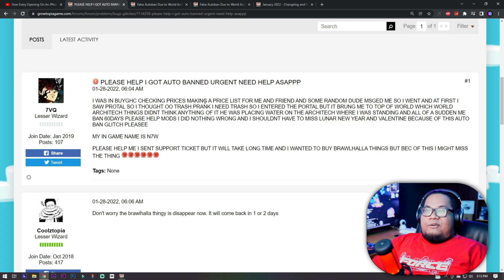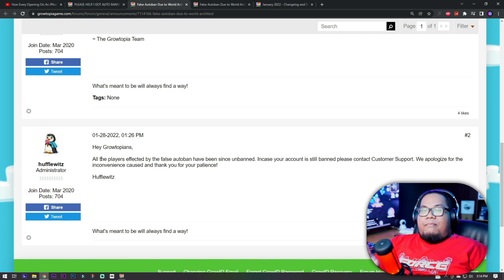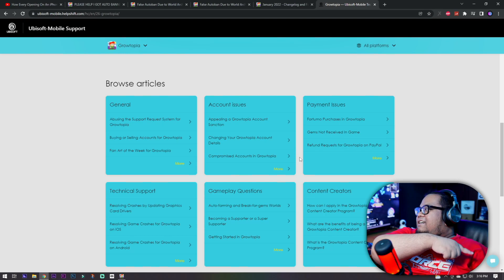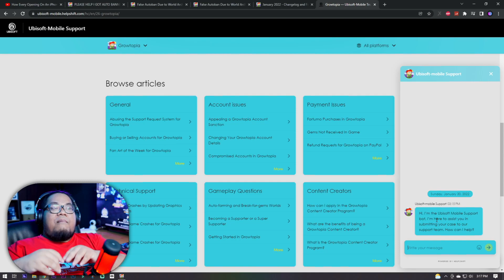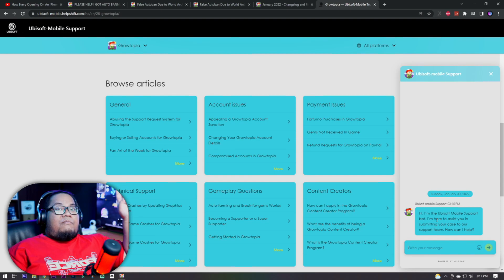DAY 6 UBIWEEK | RIDING RABBIDS TERLALU BIASA | SOLUSI BANNED & TOP UP MURAH | GROWTOPIA INDONESIA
mau daftar membership? klik link dibawah ya!

halo teman-teman sobatdzo, item hari ke 6 ubiweek akhirnya muncul pukul 10 pagi tadi. RIDING RABBIDS hasil kolaborasi growtopia x ubisoft entertainment~
sayangnya item RIDING RABBIDS ini sangat underwhelming karena sampai sorepun baru terjual dibawah 30%. dikarenakan effect dari itemnya yang terlalu biasa.

beberapa hari yg lalu jg terjadi autobanned glitch yang membuat beberapa teman-teman terkena banned. di video ini aku akan menjelaskan bagaimana kalian bisa melapor ke growtopia mengenai unbanned akun. dan sekalian cerita bagaimana aku membeli IAP growtopia dengan murah menggunakan paypal.

mau donasi ke si gendut? lewat SAWERIA atau TRAKTEER aja ya~

terimakasih sudah mampir ke channel ini, sekali kalian menjadi viewerku, maka kalian adalah SOBATDZO xD

JURNAL SI GENDUT  on YouTube is under dr.m network, Indonesia's First Certified Official Youtube MCN (Multi Channel Network)